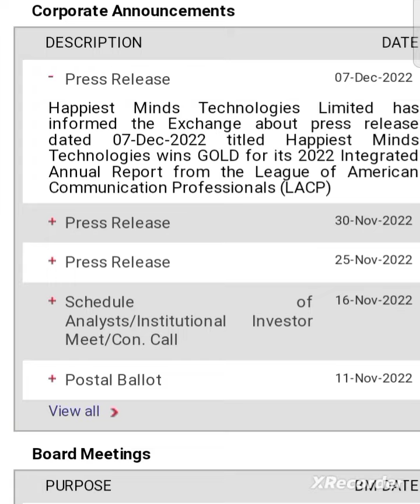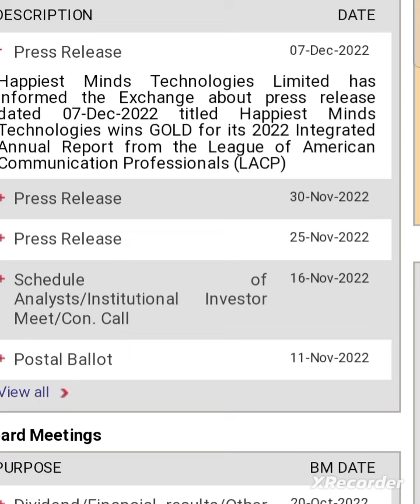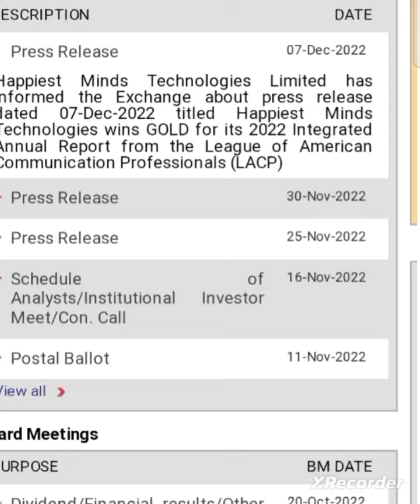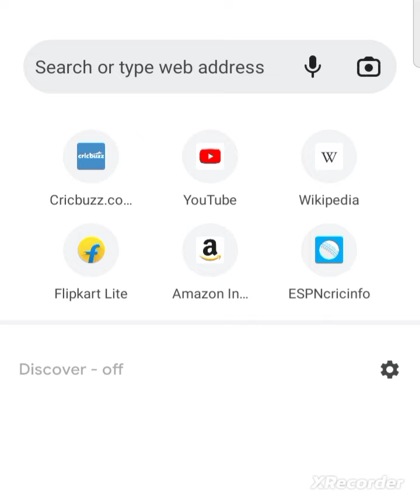💥💣 happiest minds latest news happiest minds latest news today happiest minds share latest news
happiest minds share latest news happiest minds share news
happiest minds share anylasis